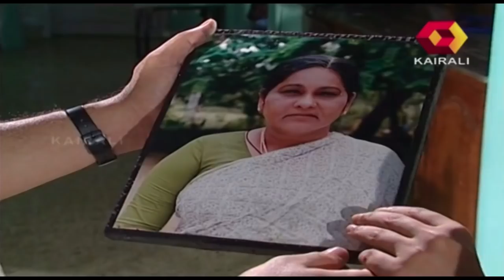Avasthantharangal അവസ്ഥാന്തരങ്ങൾ By Prem Prakash | Jude Attipetty | 28th June 2018 | Episode - 16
'Avasthantharangal' was a popular serial telecasted in Kairali Television. Legendary actors like Nedumudi Venu and KPAC Lalitha played the lead role. Now Kairali TV is retelecasting this particular serial because of the special requests from the audience.